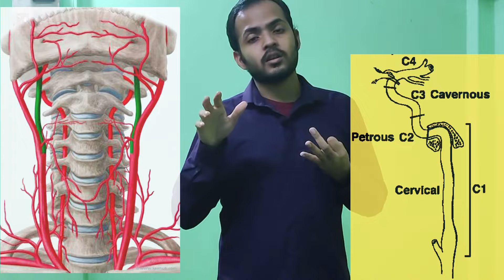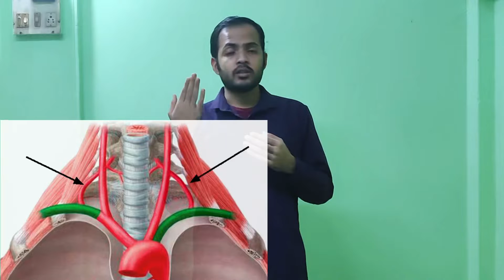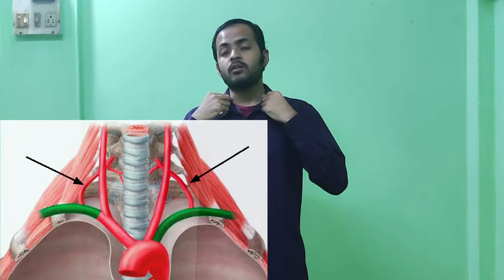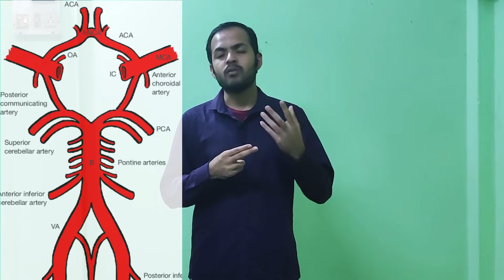Arterial supply of the Brain. Dr. Tech Vlogger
In this video I talked about arterial supply of the Brain.
Internal carotid artery branches
Vertebra-Basilar artery branches.